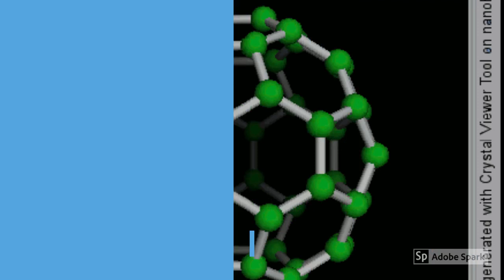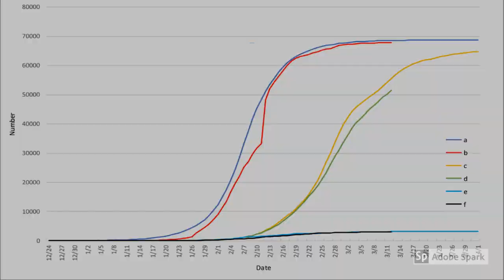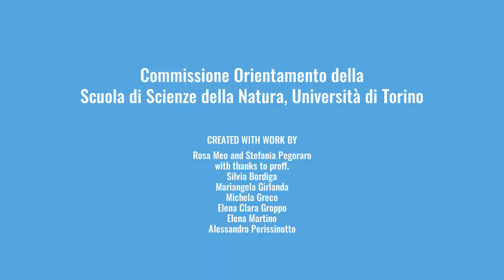A chat about the future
Ti sei appena diplomato e sei indeciso sul corso di laurea da scegliere? Prova a seguire questo video e ascolta cosa ti suggeriscono i nostri avatar